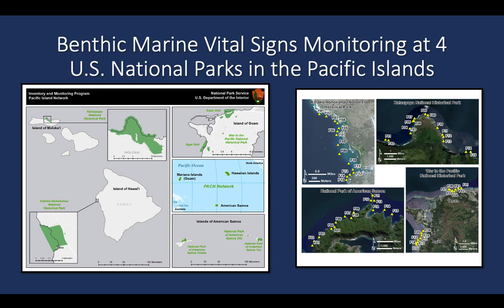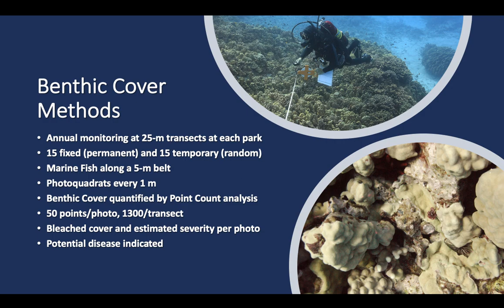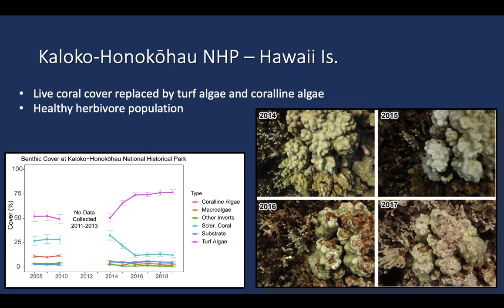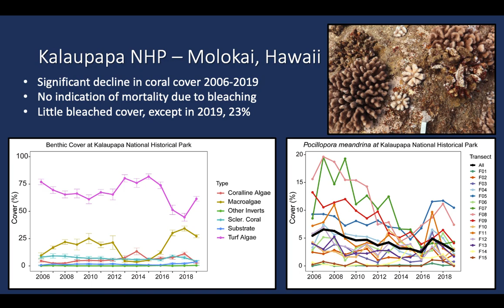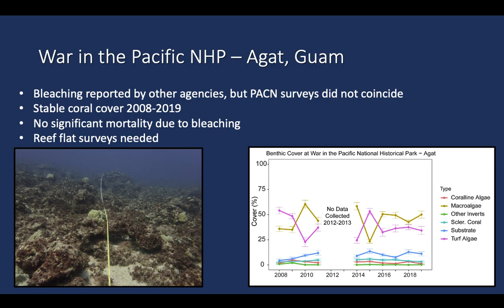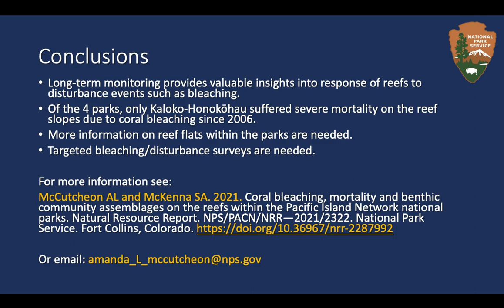Coral Bleaching, Mortality and Benthic Community Assemblages on the Reefs within the Pacific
Amanda McCutcheon - National Park Service

Coral Bleaching, Mortality and Benthic Community Assemblages on the Reefs within the Pacific Island Network National Parks